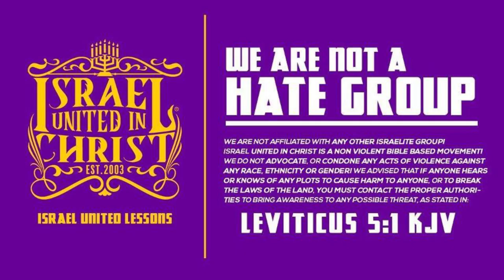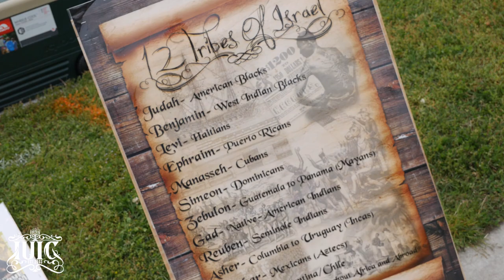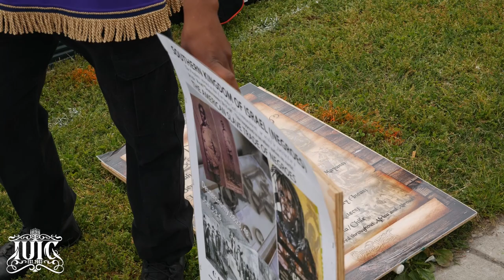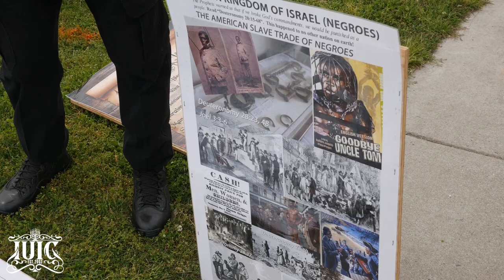IUIC | Is This LOVE?!!